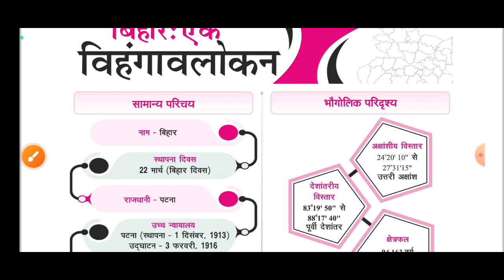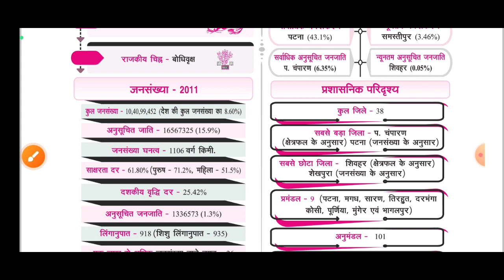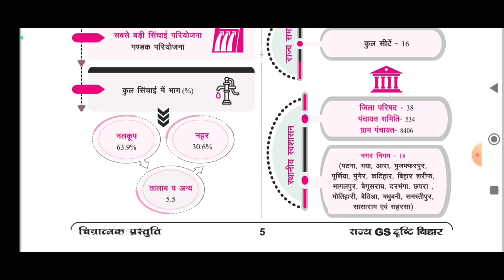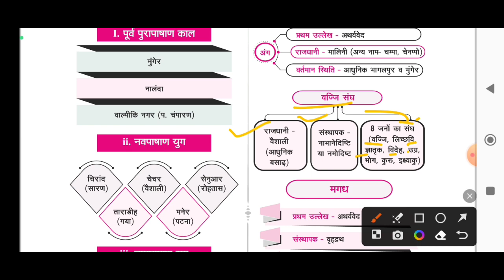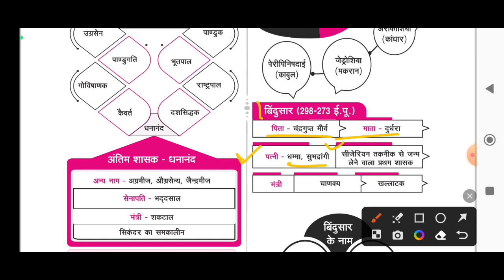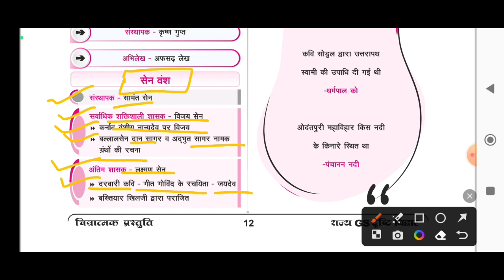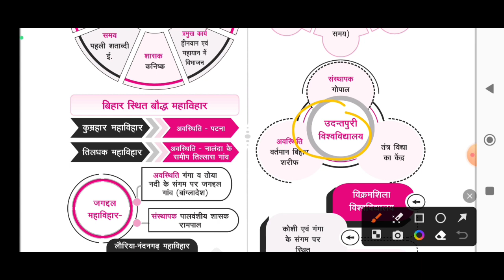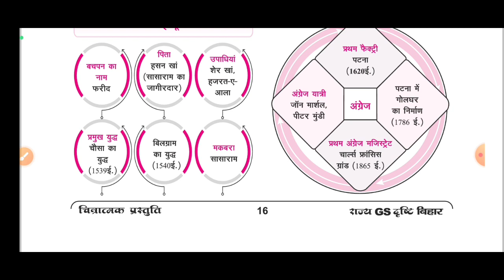Gs Drishti | Bihar Special 2023 | Master video | बिहार सामान्य अध्ययन | घटना चक्र समसामयिकी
your queries-